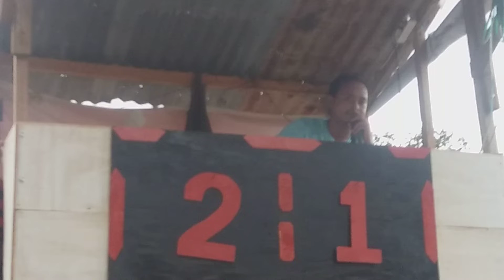Bagian 3/5 Kolo Cup Laga Panas Adu Fisik UMR (Dara) Vs Laskar Bora (Kolo)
Ingin melihat kembali tayangan vidionya tadi beserta momen gol-golnya maupun adu pinalti Jangan Lupa Subscribe, Like And Komen agar tidak ketinggalan vidio-vidio terbaru dari Chanel Youtube Dae san terutama yang bertanding di Amahami-Dara, Kolo, Bedi, Rabangodu dan Panda, siap di tayangkan di Youtube Dae san